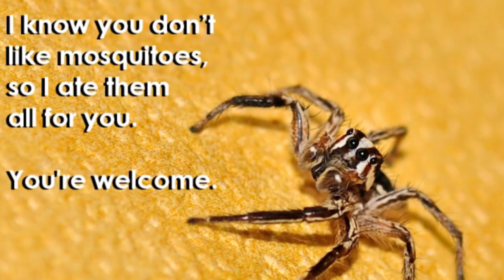Spider Webs Ruining Your Ride?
I am sure that I am not the only guy who has Caught a million spiders in the face, and chest when either leading a ride, or riding solo on your favorite trails around the end of summer or early fall.  In this video, I talk about just that, and make a few ridiculous prototypes for accessories to catch these webs before they reach you, and I do it in the Halloween Spirit! Please vote for your favorite in the comments section!

Wanna help this channel improve future videos at NO COST to you? Just click the Amazon link before you make an Amazon order, and if you order ANYTHING within 24 hours, I will earn small commissions from every sale which all gets applied to channel improvements! Here's the link: